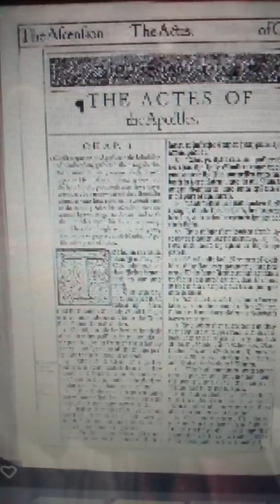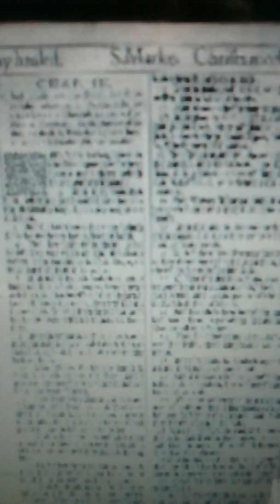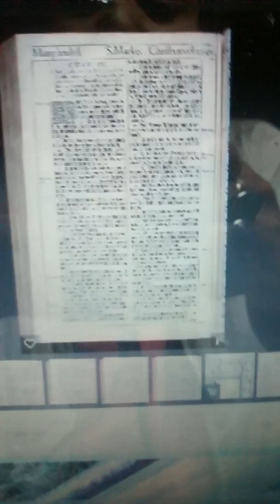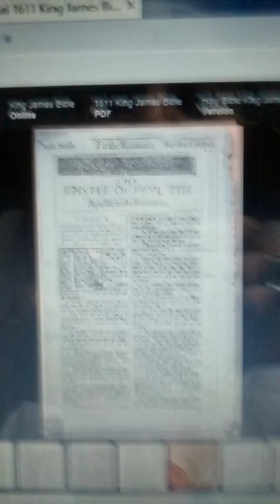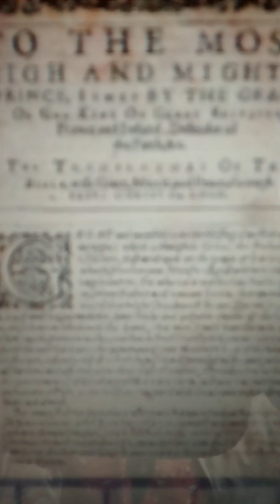1611 KJV.. no dwave quantum EXTOL Kat.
Please Christians; Trust your God. We know Jesus Christ himself warned us of deception. All are new Bibles and publishing changes.